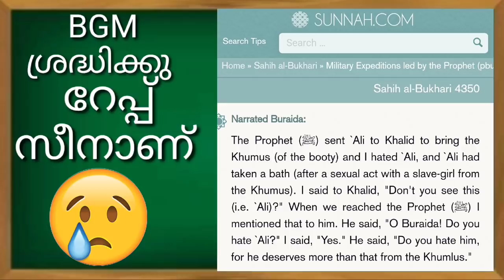'അലി അടിമപ്പെണ്ണിനെ ഭോഗിച്ചു എന്ന്' ബുറൈദ. ' അയിന് അനക്കെന്താ കൊയപ്പം, എന്ന് ' മുഹമ്മദ് 😀😀😀😀😀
അലി ഒരു അടിമപ്പെണ്ണിനെ ഭോഗിച്ചു എന്ന് മറ്റൊരു അനുചരൻ പരാതിപ്പെട്ടപ്പോൾ മുഹമ്മദ് നൽകിയ ഉത്തരം - അവന് അതിൽ കൂടുതൽ ചെയ്യാൻ അവകാശം ഉണ്ട് എന്നാണ് 😀ഈ ഉത്തരം തന്നെ മുഹമ്മദിന്റെയും, അനുയായികളുടെയും ധാർമിക നിലവാരം എന്തായിരുന്നു എന്ന് ഏതൊരു മനുഷ്യനെക്കൊണ്ടും ചിന്തിപ്പിക്കാൻ പര്യാപ്തം ആണ്